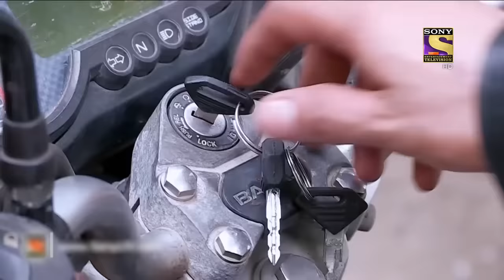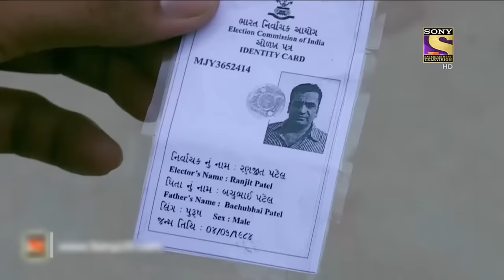ज़िंदगी का मुक़दमा | क्राइम पेट्रोल | Crime Patrol | Full Episode